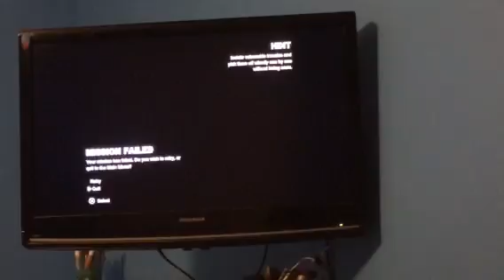Batman story mode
Fighting mr freeze.